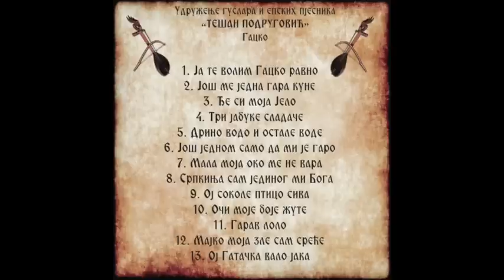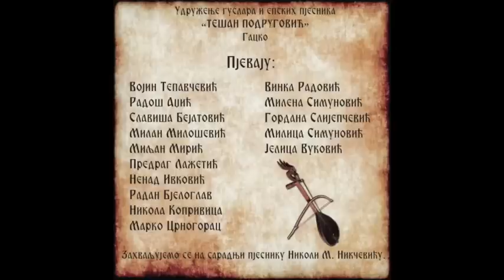2. Jos me jedna gara kune - Udruženje guslara i epskih pjesnika "Tešan Podrugović" Gacko